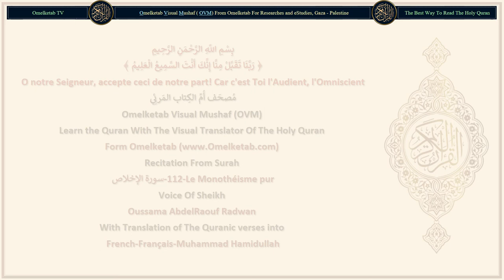112 Le Monothéisme pur سورة الإخلاص French Français Muhammad Hamidullah Radwan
112-Le Monothéisme pur-سورة الإخلاص-French-Français-Muhammad Hamidullah-Radwan... [Dis: «Il est Allah, Unique.(1)Dis: «Il est Allah, Unique.(1)Allah, Le Seul à être imploré pour ce que nous désirons.(2)Il n'a jamais engendré, n'a pas été engendré non plus.(3)Et nul n'est égal à Lui».(4)]

Surah Name: 112-Le Monothéisme pur-سورة الإخلاص
Language: Arabic & French - Français
Translator